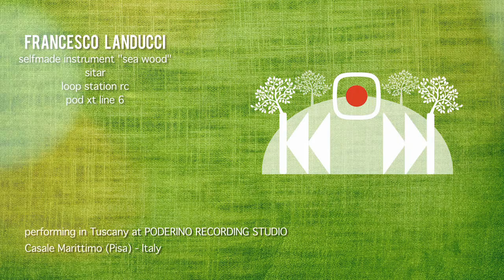FRANCESCO LANDUCCI - Psychedelic Sonic Pumpkin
FRANCESCO LANDUCCI (live at Hill Track).

An idea filmed by Antonio Meucci and engineered by Francesco Landucci.

Francesco Landucci played:
- selfmade instrument "sea wood"
- sitar
- loop station rc
- pod xt line 6